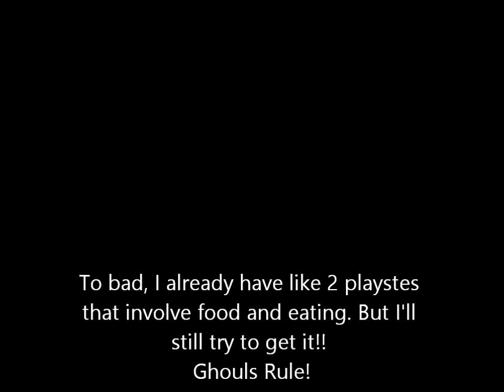Draculaura and Die-ner Playset!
Mattel Official Monster high